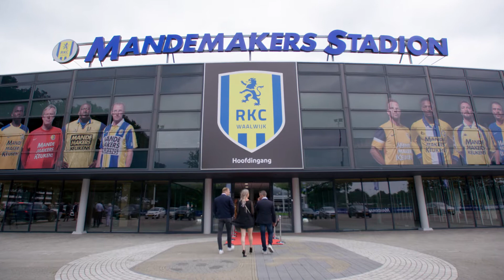Aftermovie - Leeuwen van de Langstraat 2018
Na de succesvolle eerste editie van vorig jaar, maakte het boksgala Leeuwen van de Langstraat donderdag 14 juni 2018 zijn comeback. Onder toeziend oog van ruim 425 gasten – honderd meer dan vorig jaar - gingen 12 ondernemers uit de regio met elkaar de strijd aan in een zestal spectaculaire bokspartijen. Tussen de wedstrijden door konden de gasten genieten van een overheerlijk diner en werd een veiling en loterij gehouden, waarvan de opbrengsten ten goede kwamen aan RKC Waalwijk. In totaal werd een prachtig totaalbedrag van €110.350,- opgehaald!